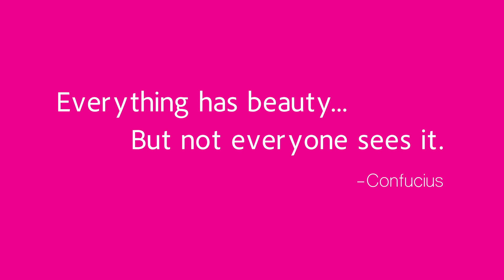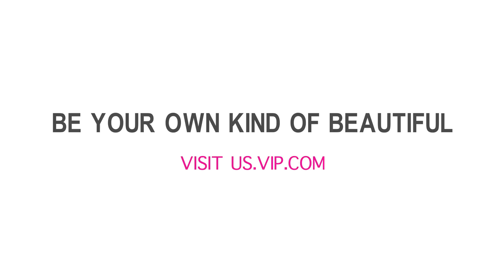I AM UniquelyME - VIPshop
We at VIPshop believe that we humans can't be defined and limited by labels, stereotypes, or others' thinking. We are what we feel inside. We are all beautiful.

What does it take to become an admirable and respected person?

Being beautiful/handsome?
Becoming educated/rich?
Having a successful career?

Or,

Gaining perspective.
When you learn to believe in yourself.
When you stop worrying so much about impressing others.
When you follow your heart.

And,

Realizing that your dreams may never come true, but other great things will come along and take their place.

This video is about 7 people and their arduous and remarkable life adventures.

We hope every man and woman could be inspired to be unique after learning these people's emotional life experiences.

Labels, stereotypes, or others' thinking can't define and limit who we are; we are what we feel inside.

strives to be a platform that empowers people to value their individuality, to promote self-awareness, and to cherish their inner "ME".